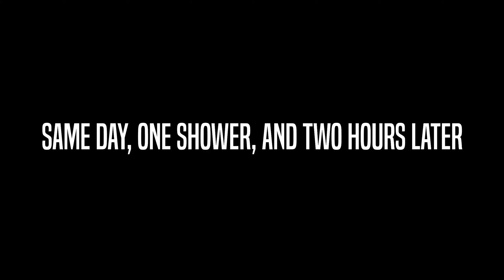My average weekend living in Hawai'i!!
Hey there! My name is Ardy, I am a streamer, esports shoutcaster, University of Hawaii at Manoa student, and more! I want to start vlogging so this is my first attempt at a real vlog with something other than my smartphone! My goal is to continue doing this in tandem with my other social media and just see where it takes me!

Follow @ArdysOP on Twitter!

Add @Ardysop_ on Instagram!